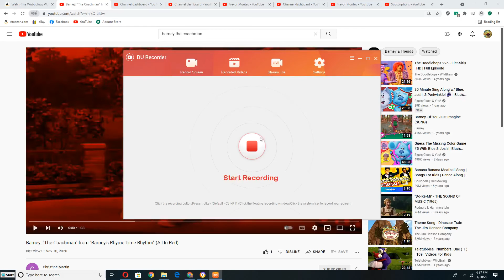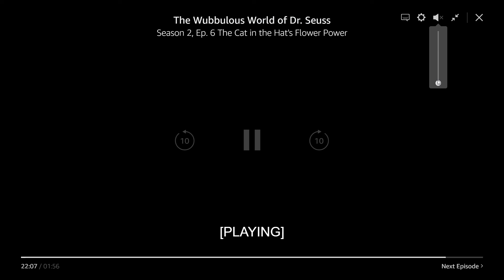Cat in The Hat from The Wubbulous Dr Seuss Play The Coachman on His Saxophone